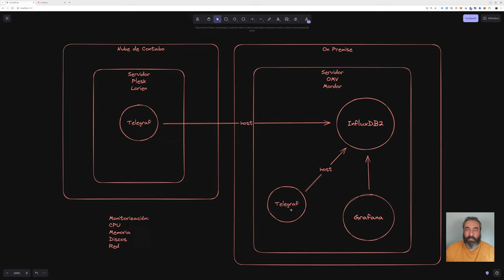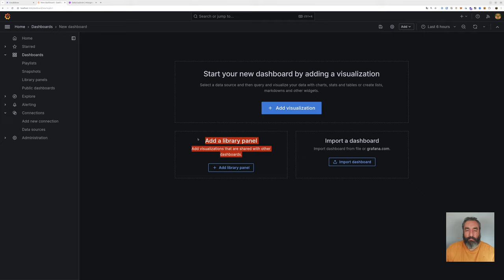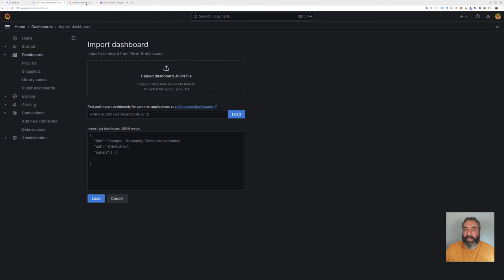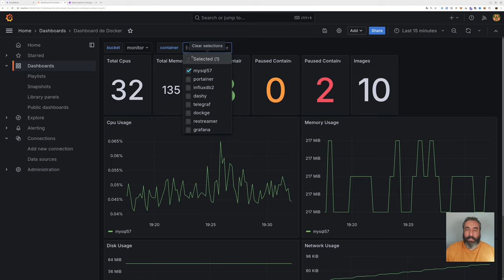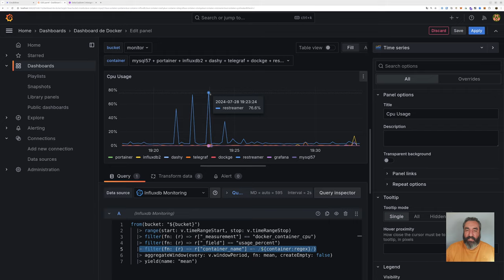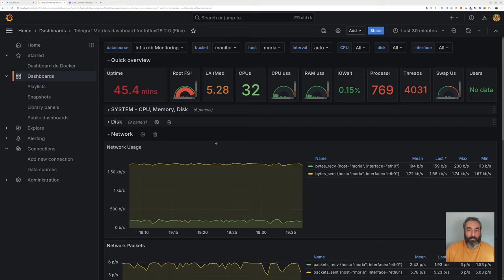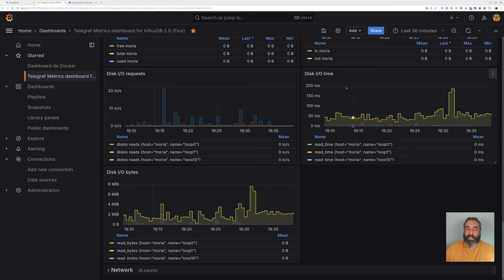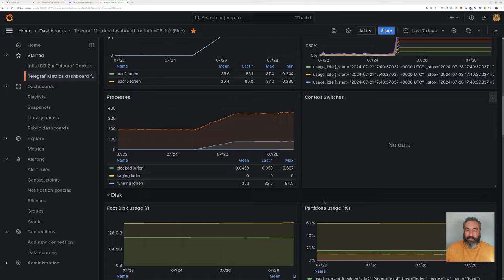Importación de Dashboards para Telegraf en Grafana #05 Curso de Monitoring